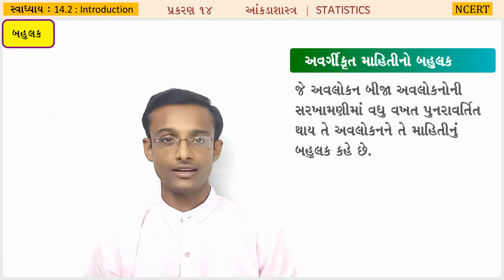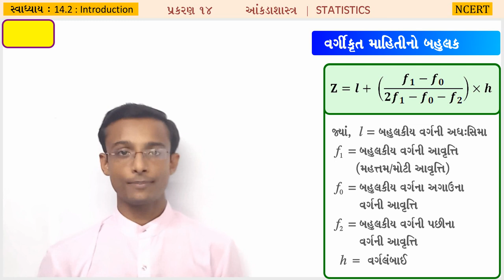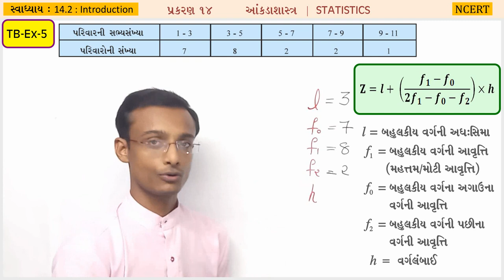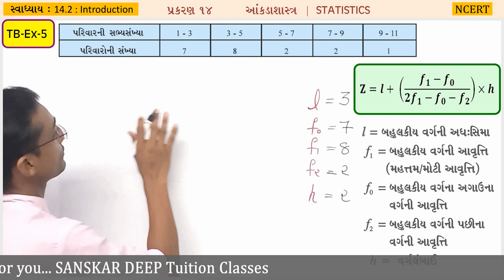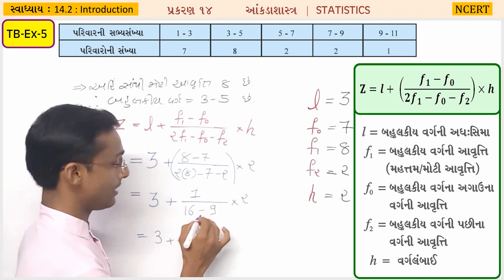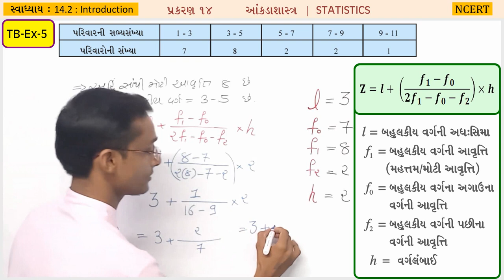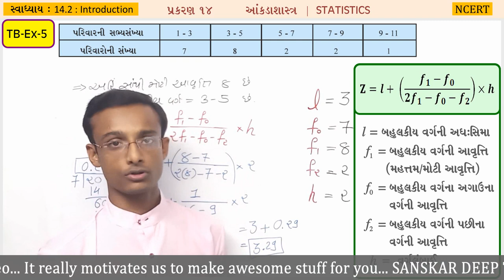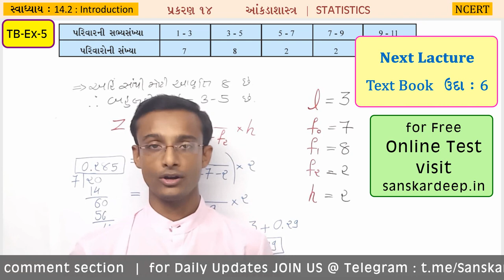આંકડાશાસ્ત્ર - બહુલક Intro & Ex.14.2 ઉદા-5 Chapter-14 Std-10 Maths NCERT-2020 Gujarati - Statistics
આ વીડીઓમાં આપણે Std_10 New_Syllabus_Chapter_14 આંકડાશાસ્ત્ર બહુલક Ex.14.2 Introduction & Textbook Example 5 વિષે જાણવાનો પ્રયત્ન કરીશું.

મુદ્દાઓ વિષે :
1.
2. અવગીકૃત માહિતી માટે બહુલક /
3. વગીકૃત માહિતી માટે બહુલક /
4. Text_Book_Example 5

Instead of writing down the whole sample space simply use the formula

In this lecture, we have covered lots of most important questions for class 10th Chapter-14 આંકડાશાસ્ત્ર બહુલક Ex.14.2 Introduction & Textbook Example 5  related to Mode Full Concept Also, we will learn concept first and then move forward towards tricks and questions solutions in every sums. Watch this video till end and we assure you will become a master in this chapter.